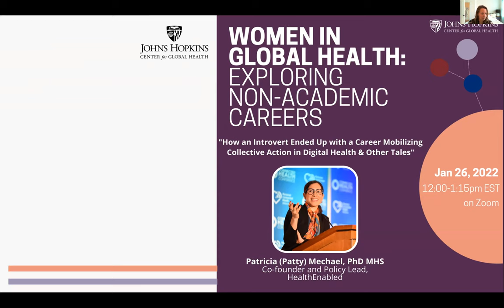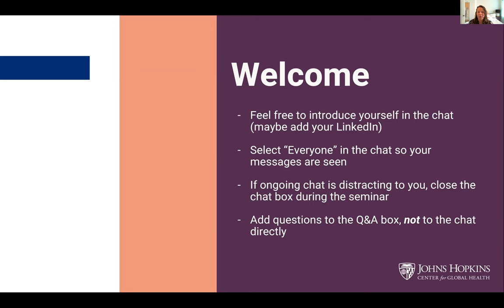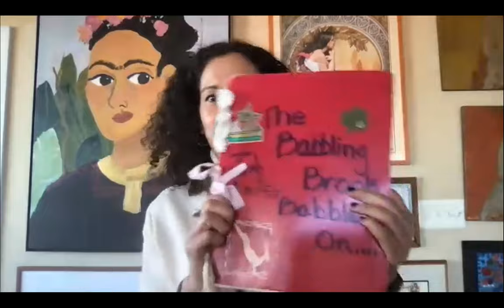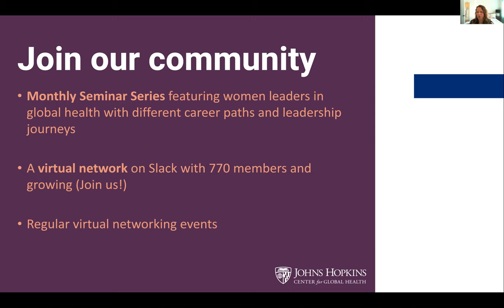Women in Global Health: Exploring Non-Academic Careers with Patty Mechael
Women in Global Health: Exploring Non-Academic Careers seminar series at the Johns Hopkins Center for Global Health.